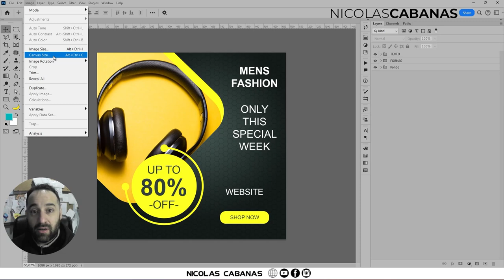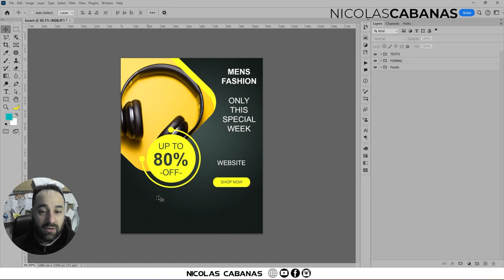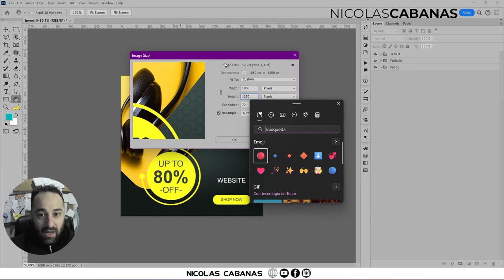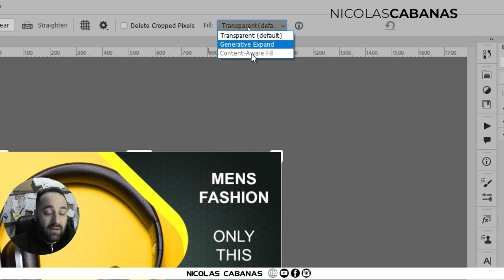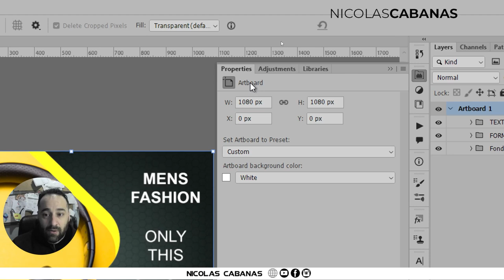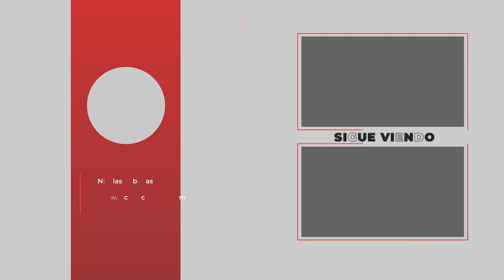Como MODIFICAR mi Documento una Vez Creado en Photoshop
Te enseño diferentes técnicas muy útiles para que modifiques tu documento en cualquier momento una vez creado!